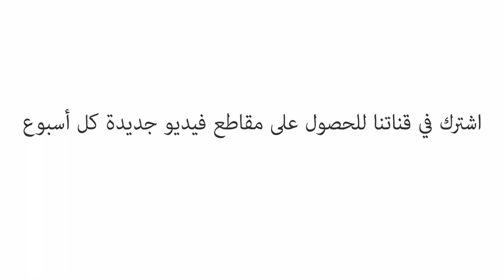كيف تعمل الفيتامينات؟ - غيني ترينه نغوين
تشكل الفيتامينات اللبنات الأساسية التي تحافظ على عمل أجسامنا؛ فهي تساعد على بناء العضلات والعظام وامتصاص الطاقة والتئام الجروح وغير ذلك الكثير؛ ولكن إن كانت أجسامنا لا تنتج الفيتامينات، فكيف تدخل إلى نظامنا؟ تشرح غيني ترينه نغوين لنا ما هي الفيتامينات وكيف تدخل أجسامنا ومدعاة أهميتها البالغة لنا.

درّسه Ginnie Trinh Nguyen

 إخراج Nadav Arbel